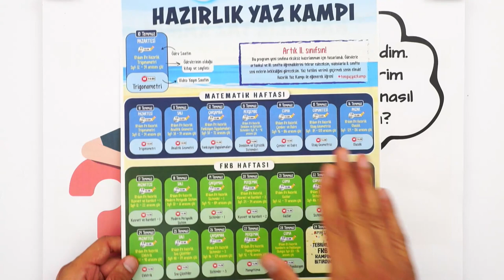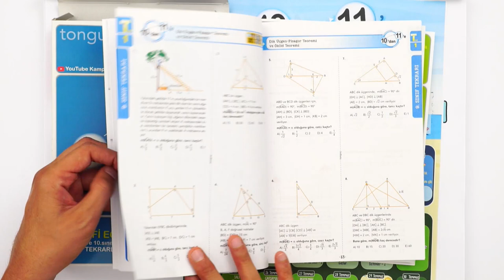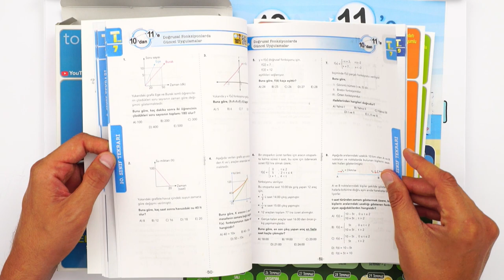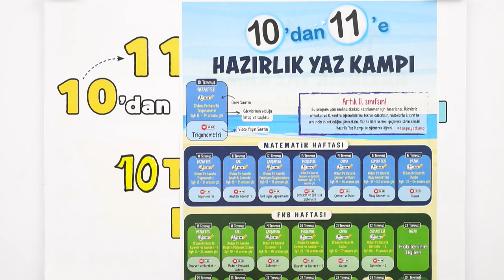10'dan 11'e Hazırlık Yaz Kampı Başlıyor! 🎯 TYT Temelini Sağlamlaştır❗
10'dan 11'e Hazırlık Kampı Başlıyor! 🚀 11. sınıfa geçtik ve artık üniversite sınavının en önemli sınıfları yani TYT'nin temellerini oluşturmamız için sağlam adımlarla çalışmamız gerekiyor!  Üniversite sınavına yönelik olan bu hazırlık kampında hep ön hazırlık yapabilir hem de temel derslere odaklanabilirsiniz! 💪